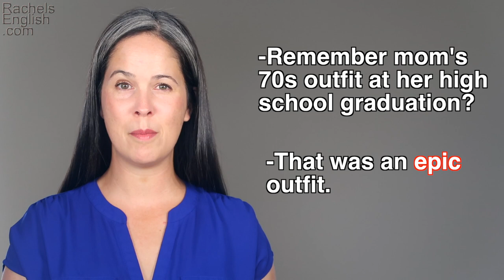AMERICAN SLANG: CRISP, LIT, EPIC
Learn American English slang: crisp, lit, and epic.  Listen to the new podcast on slang